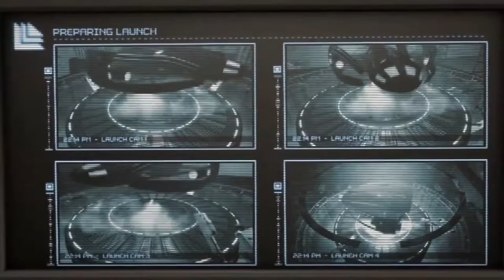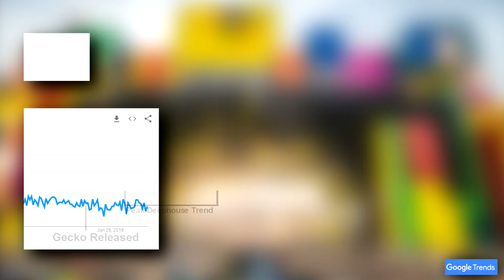10 songs that are in the EDM Hall of Fame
/r/EDM is making a Hall of Fame. So let's discuss what belongs in it!